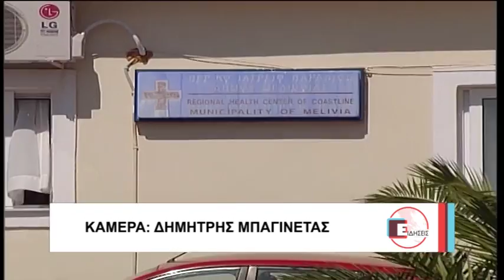Λάρισα "Οχι" απο τους γιατρούς στο νέο σχέδιο για την ΠΦΥ 060718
Την κατηγορηματική αντίθεση τους εκφράζουν οι γιατροί και της Λάρισας στο νέο μοντέλο πρωτοβάθμιας φροντίδας υγείας μετά απο γενική συνέλευση που πραγματοποιήθηκε.
Σε δηλώσεις του ο πρόεδρος του Ιατρικού Συλλόγου Λάρισας τονίζει ο θεσμός του οικογενειακού γιατρού με πλήρη έλεγχο των παραπομπών υποβαθμίζει τις παρεχόμενες υπηρεσίες υγείας προς τους πολίτες, κάνοντας τους στο τέλος να βάζουν βαθιά το χέρι στην τσέπη τους σε κάθε αναζήτηση ποιοτικής υπηρεσίας υγείας.